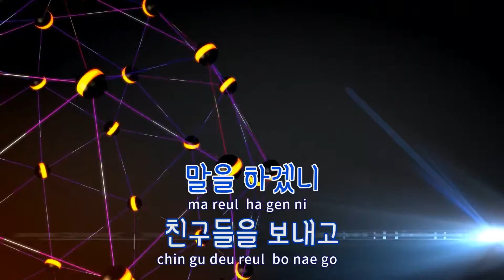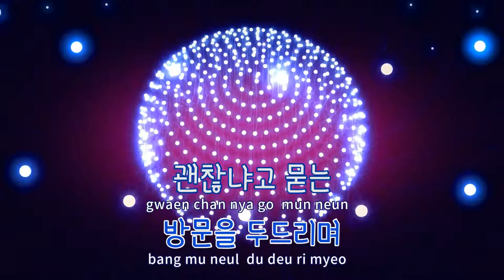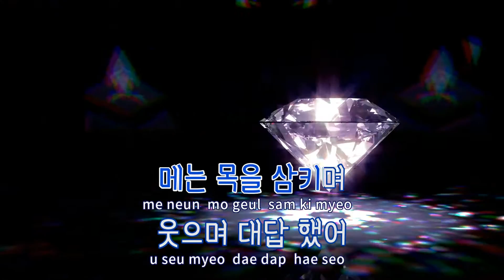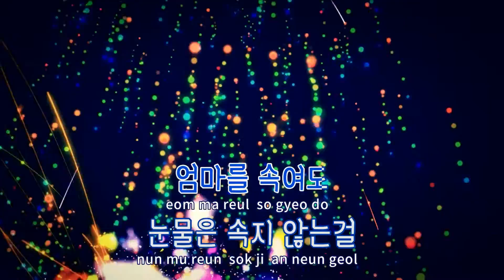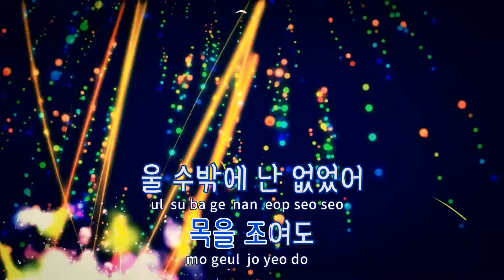[TJ노래방] 괜찮다고말하고 - 백지영 / TJ Karaoke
괜찮다고말하고  --  백지영